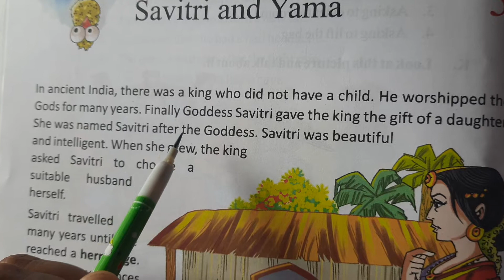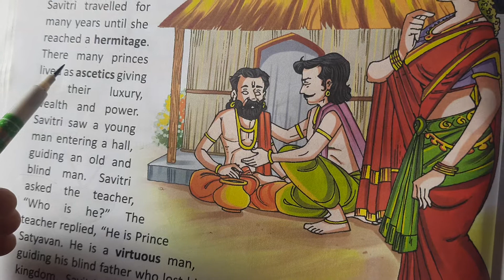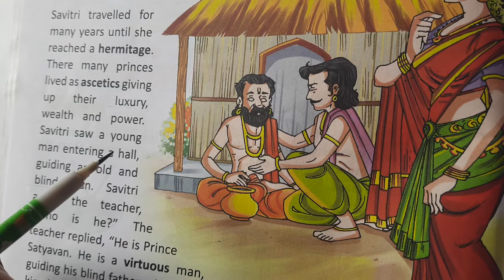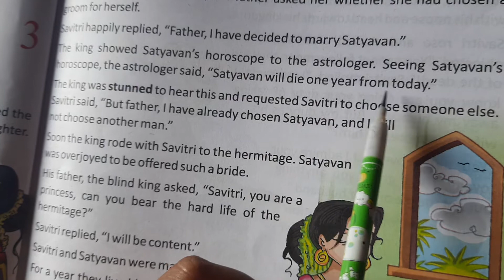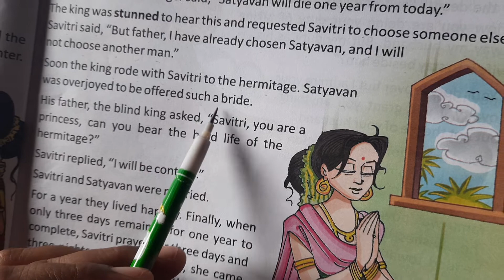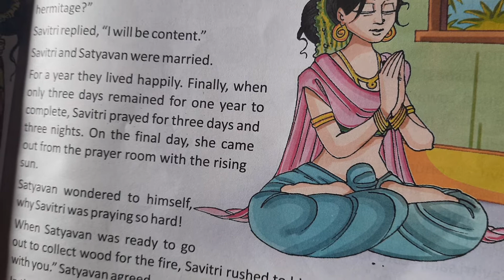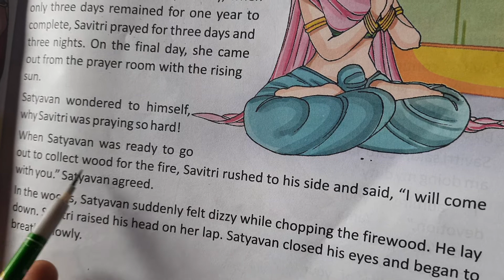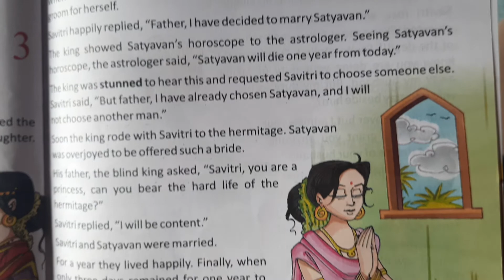English Class-IV (Eng.Medium)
Ch-3 Savitri  and Yama (Phase-1)